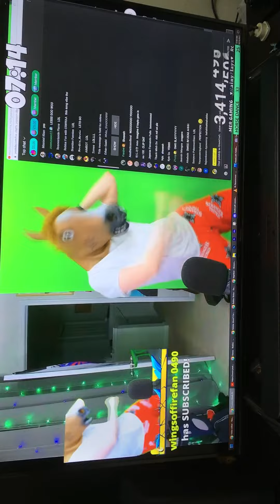Kreekcraft pajama craft horse dance so funny